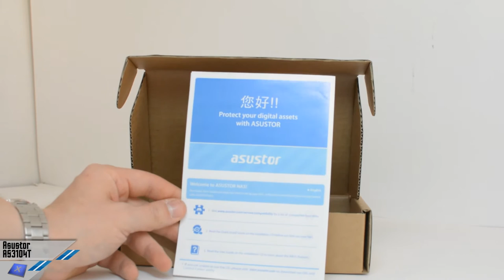[Unboxing/Review] Asustor AS3104T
Unboxing e piccola recensione video del NAS Asustor AS3104T.

Potete acquistare questo prodotto direttamente su Amzon al seguente indirizzo: